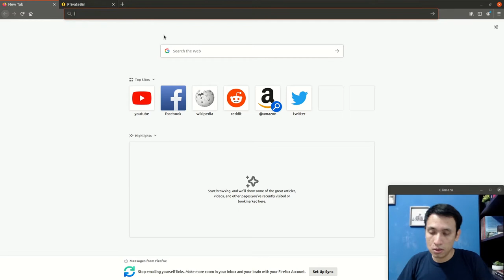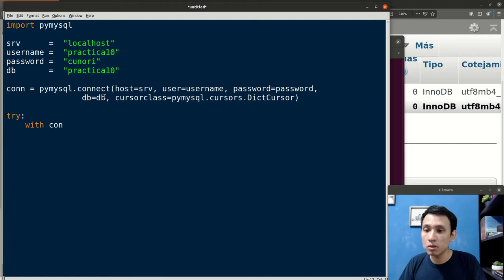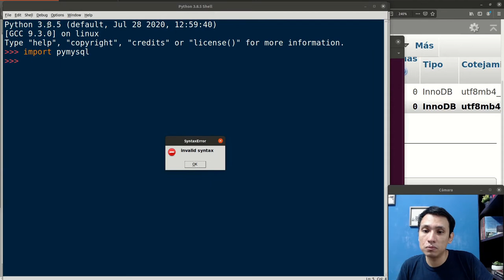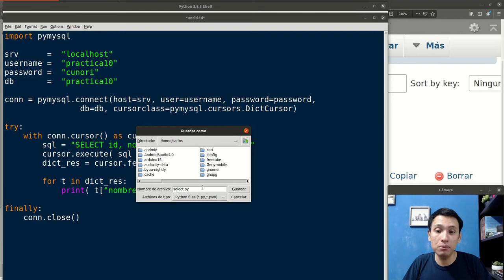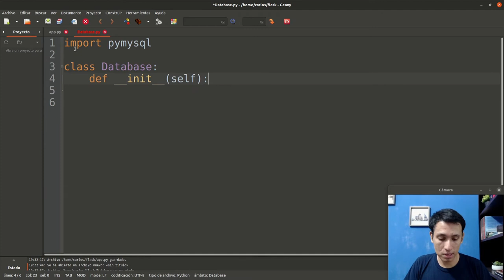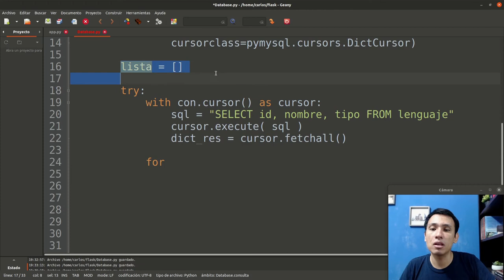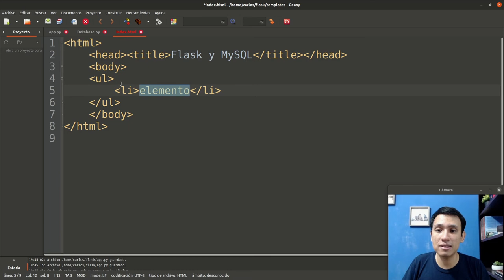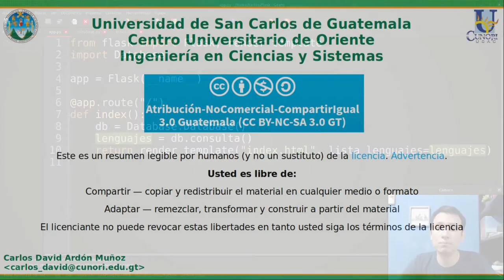Flask y MySQL | Laboratorio de Introducción a la programación y comp. 2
Recapitulación de los temas necesarios para poder desarrollar las actividades de la práctica  del Laboratorio de IPC2:
Biblioteca pymysql
Conexiones a MySQL en Python
Conexiones a MySQL en Flask